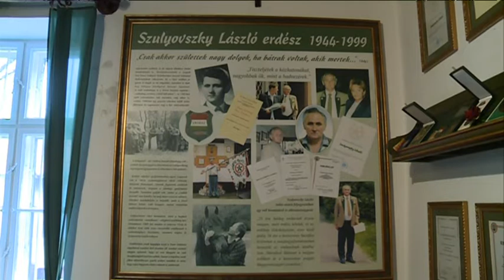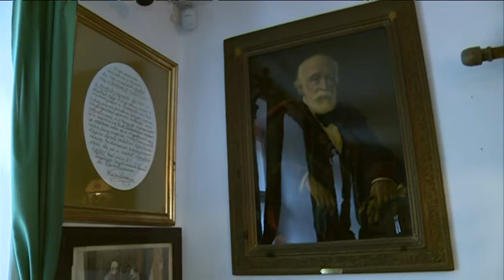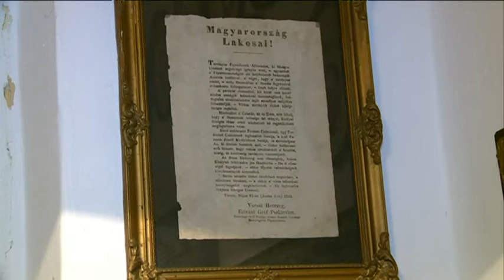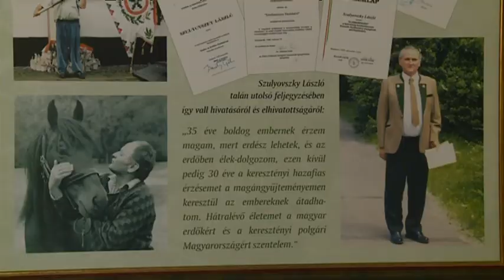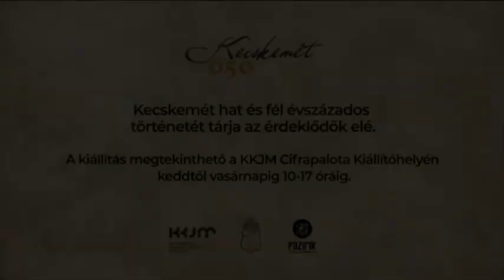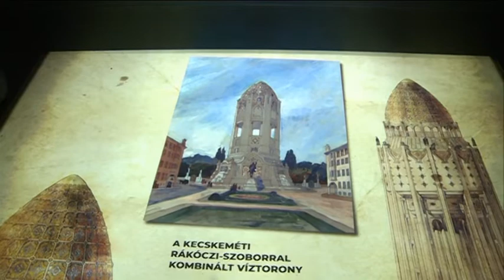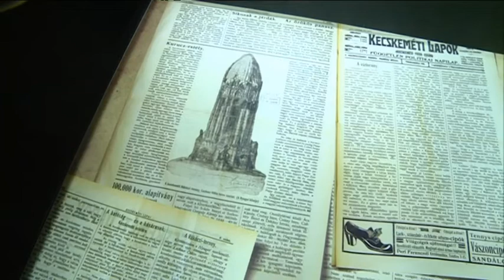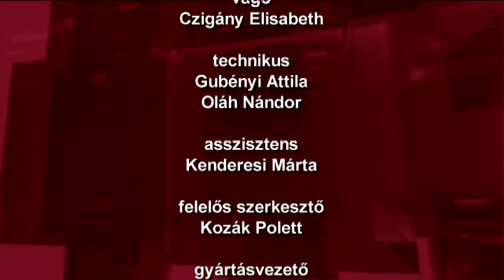HÍRÖS HISTÓRIÁK (2019. március 15.)